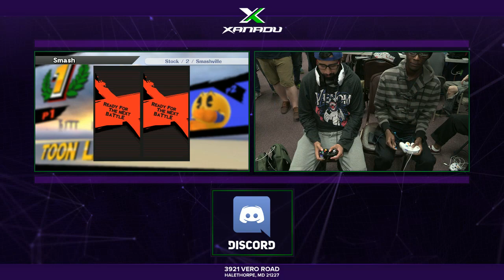S@X 140 - SF | Hyuga (Toon Link) Vs. DMG | Zage (Pac-Man) SSB4 Tournament - Smash Wii U - Smash 4